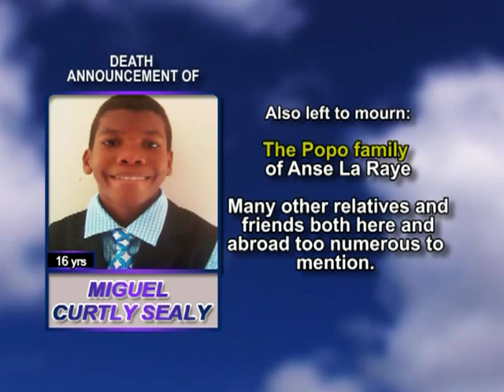Miguel Curtly Sealy long